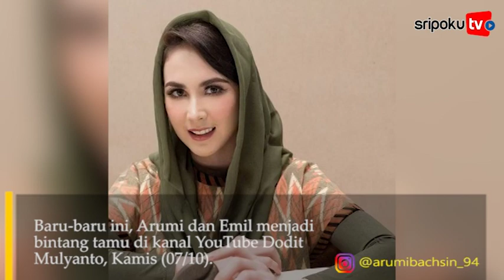Ditanya Perasaan Setelah Punya Istri Arumi Bachsin, Begini Jawaban Emil Dardak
Pernikahan aktris Arumi Bachsin dan Emil Dardak memang jauh dari kabar miring, dan tampak harmonis hingga saat ini.

Baru-baru ini, Arumi dan Emil menjadi bintang tamu di kanal YouTube Dodit Mulyanto, Kamis (07/10).

Lalu, Wakil Gubernur Jawa Timur itu mendapatkan pertanyaan bagaimana perasaannya memiliki istri seperti Arumi Bachsin yang begitu rupawan?